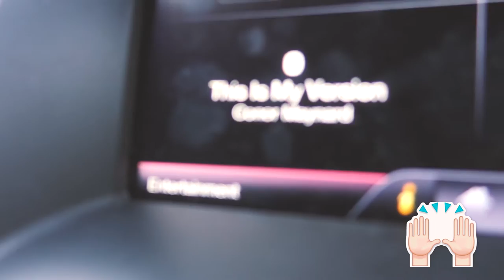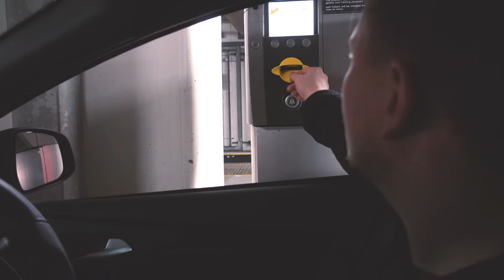POSITIVE OUTLOOK PHOTOSHOOT WITH SARAH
Sarah Hartley and I did a photoshoot for positive outlook clothing... it was fun.

check out sarah

-- SOCIAL MEDIA --

Conor Maynard - 'This is my version'
Alan Walker - 'Faded'
Tobu - 'Nostalgia'
Otis Mcdonald - 'Suddenly'

-- CAMERA GEAR --

Sony Rx100iv // Canon70d // Canon 5DmkIV // Phantom 4